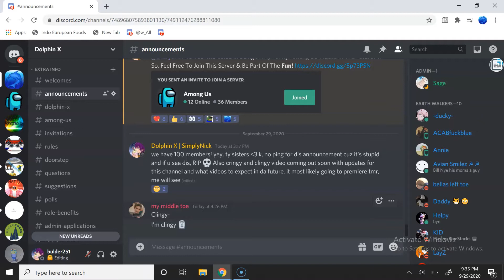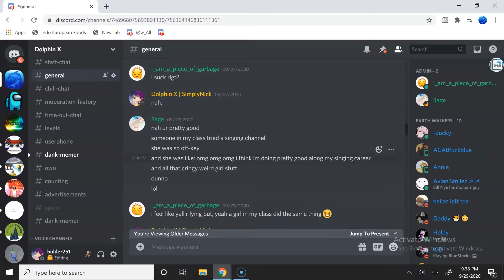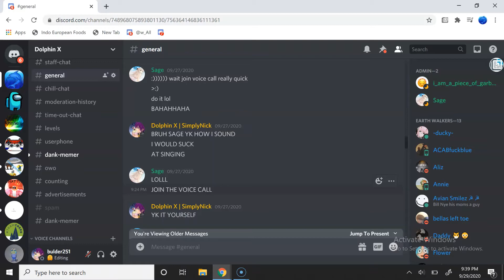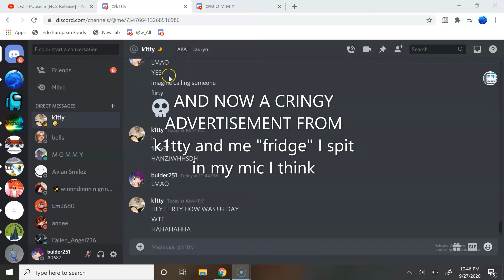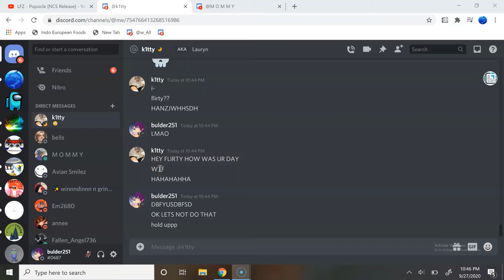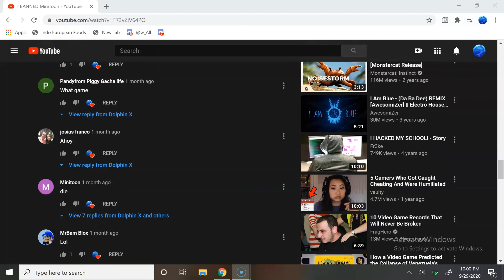Hej Monika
In this video I talk about many cool stuff and sing Hej Monika, credits to PewDiePie I guess for the original remix.
I would also really love to thank Bella for the amazing channel intro.
Be prepared for funny and cringe videos like Roblox & Among Us ;-;